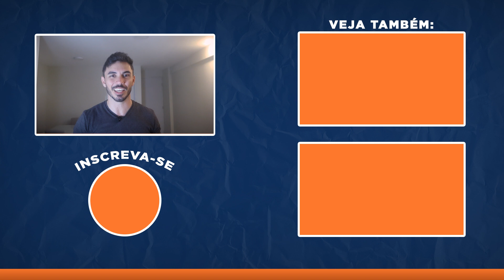LCI e LCA 100,5% DO CDI DO SOFISA DIRETO + 50 REAIS DE BÔNUS PARA VOCÊ INDIQUE E GANHE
*ATENÇÃO:
As LCIS e LCAS são sujeitas a lastro. Nesse momento, estão disponíveis apenas as LCIs, com o mesmo vencimento e a mesma rentabilidade.

BANCO SOFISA DIRETO:
💰💰ATENÇÃO: Se você decidiu investir no SOFISA DIRETO e quiser garantir seus 50 reais, abra sua conta com o link abaixo:

Elas estão de volta. As LCI e LCA que rendem 100,5% do CDI e vencimento em 3 meses.
E ela é oferecida pelo sofisa direto, somente nele você encontra esse rendimento e esse prazo. E o sofisa direto já é conhecido por apresentar boas opções de renda fixa e está sempre presente nos meus vídeos aqui do canal com as melhores opções de investimento, seja CDB, LCI, LCA.
Seguramente você já deve ter ouvido falar do banco, né? Se não ouviu, deixe-me falar um pouco dele.
O sofisa direto foi o primeiro banco digital de investimentos do Brasil com conta gratuita. Isso mesmo, você não paga nada para ter sua conta lá e ter acesso a excelentes opções de investimento em renda fixa e fundos de investimento.
E outra coisa que é legal do banco é que ele é democrático, é pra todo mundo. Você não precisa de muito dinheiro para garantir as melhores ofertas e lá você tem um dos melhores CDBs com liquidez diária encontrado no mercado e que rende muito mais que a poupança. Além de investir com pouco dinheiro você não paga tarifa. Desde a sua criação, em 2011, ele é tarifa zero e foi o primeiro banco 100% digital a fazer isso. E apesar de ser jovem ainda, e nem tanto assim, já são 11 anos, o sofisa direto faz parte do banco sofisa, esse sim, com mais de 60 anos de existência, com tradição no mercado de investimentos e empréstimos. Então o Sofisa Direto une a solidez, segurança e experiência do banco tradicional, o Banco sofisa, a rentabilidade de uma corretora, com boas opções de investimento, e a agilidade e a modernidade de um banco digital.
 Agora que você já sabe tudo sobre o sofisa direto e de sua saúde financeira, vamos falar da LCA? Ela rende 100,5% do CDI, isso equivale hoje a 11,71% ao ano e pode ser ainda maior porque no mês que vem a selic vai subir e o rendimento da LCA sobe também acompanhando o aumento da Selic. Além disso, LCA, que é letra de crédito do agronegócio, não cobra imposto de renda, então tudo o que render é seu, sem nenhum desconto. E ainda tem a garantia do FGC, o fundo garantidor de crédito.
Ela tem um vencimento curto, de apenas 3 meses. Depois de 3 meses você já vai ter seu dinheiro de volta. O investimento mínimo é de 1000 reais e o máximo é de 5000 reais. E essa LCA é exclusiva para novos clientes. Se você não tem conta ainda no sofisa direto e quiser abrir a sua para investir nessa LCA, vou deixar o link na descrição com o meu convite.
E não é só isso, como novo cliente, investindo 1000 reais ou mais, você ainda ganha um bônus de 50 reais que será creditado na sua conta em até 30 dias após o investimento. Bom demais, não é não? Além do rendimento da LCA, que em 3 meses, se você investir 5 mil, vai render 140, você ainda ganha mais 50 reais. E sabe o que é melhor? Você também pode convidar seus amigos e, a cada amigo que abre a conta com seu convite e investe, você ganha mais 50 reais. Dessa maneira, além de investir melhor você ainda pode fazer uma renda extra. É bom ou não?
Lembrando que só vale investir em opções da renda fixa que tenham vencimento ou carência de pelo menos 2 meses. O CDB de liquidez diária não serve para essa campanha. E eu sei que você que já é cliente deve estar triste porque essa LCA não está disponível para você mas o sofisa direto tem outras excelentes opções, como LCIs rendendo 100% do CDI para 1 ano e até 103% para 3 anos. Todas elas isentas do imposto de renda e com investimento mínimo de apenas 1 real e não tem limite máximo. E além disso, você também pode fazer renda extra convidando amigos. Então não precisa ficar triste que o sofisa direto tem investimento para todo mundo.

00:00 INSCREVA-SE NO CANAL
00:32 BANCO SOFISA DIRETO
02:37 LCI e LCA 100,5% DO CDI
03:21 BÔNUS de 50 REAIS INDIQUE E GANHE SOFISA DIRETO
03:56 CONVIDE AMIGOS E GANHE MAIS COM O SOFISA DIRETO

⚠Lembrando que esse vídeo não é uma recomendação de compra e qualquer operação e decisão é de inteira responsabilidade do investidor.